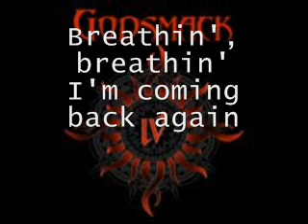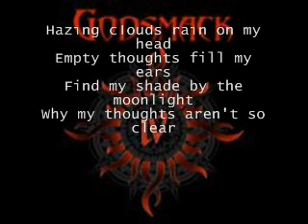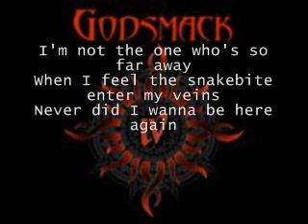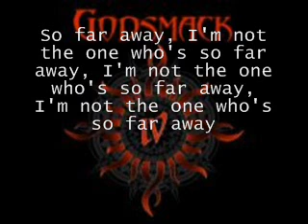Voodoo Godsmack lyrics.mp4